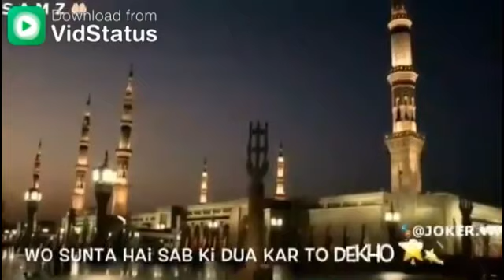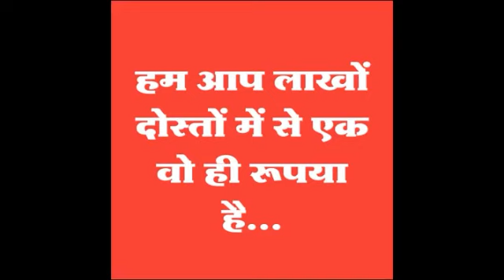बरेली का चहीता नक़ीब ए उर्से आलाहज़रत__Naqib e Urs e Aalahazrat__Hassan Raza__jalsa molana Gulam Gaus